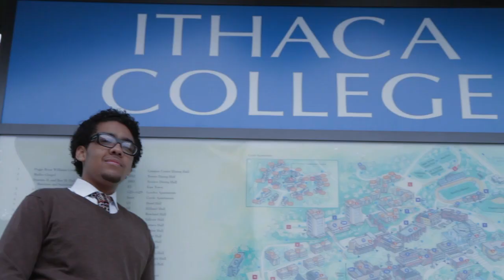2011 Student Freedom Rider Tariq Meyers!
Ithaca College student Tariq Meyers is getting on the bus! Read more about Tariq and the other 39 amazing students chosen to retrace the route of the 1961 Freedom Rides